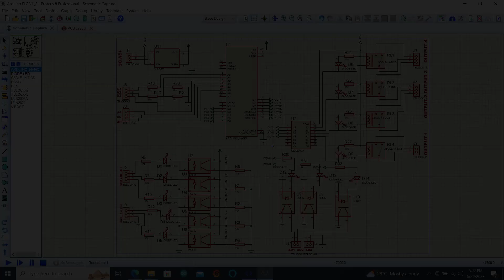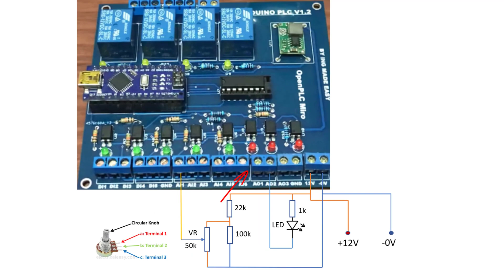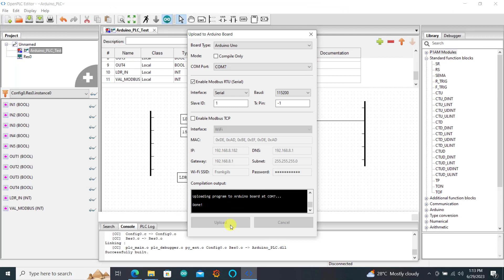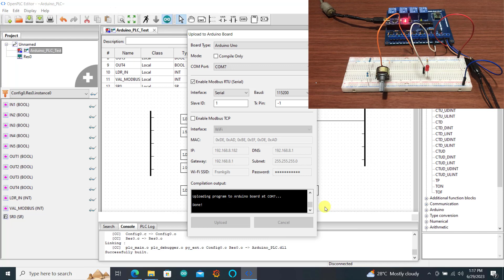DIY Arduino PLC - How to Use the Analog Output in OpenPLC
In the previous lesson, I shared with you how to use the analog input of the DIY Arduino PLC. In this lesson we will look at how to use the analog output of this board.